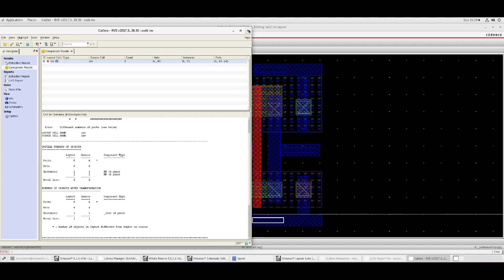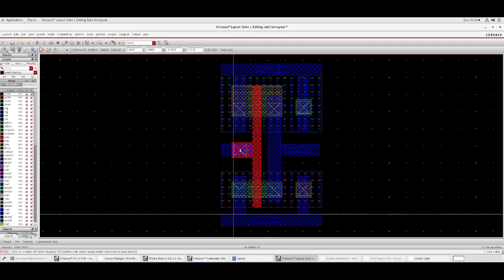LVS fails because no ports in layout is recognized - Cadence Virtuoso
The problem is that you do not have the labels created when you created the pins. Just put the labels, Calibre will recognize the pins and your LVS will be clean.